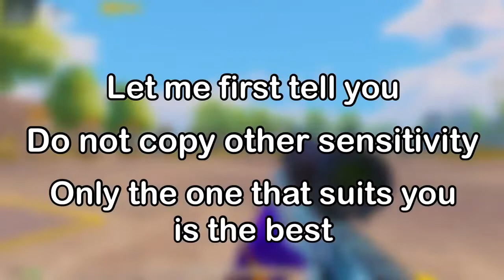How to set your own sensitivity | Part 2 | JETGamingYT